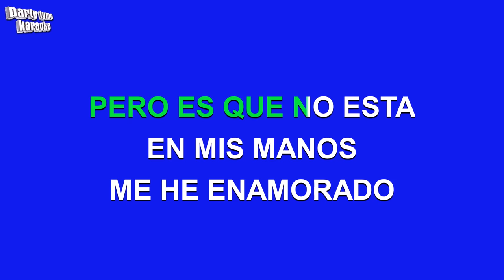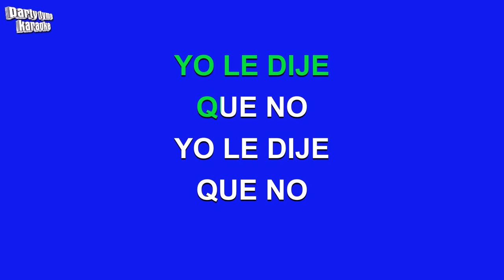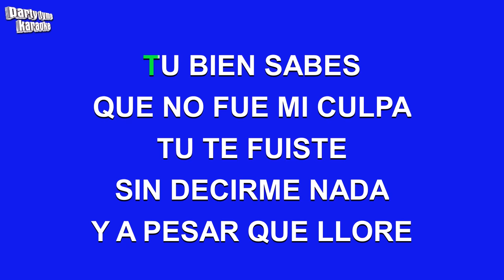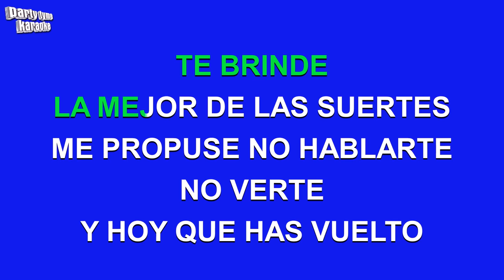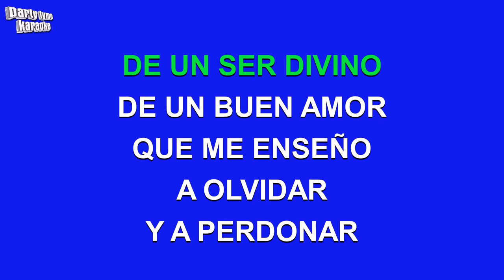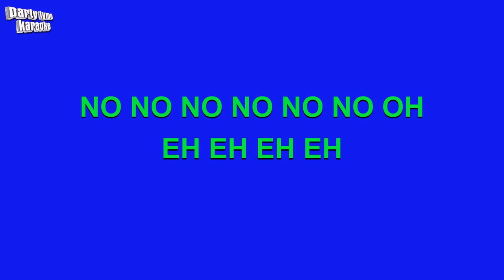Juan Gabriel - Asi Fue (Versión Karaoke)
Versión karaoke de 'Asi Fue'
hecho popular por Juan Gabriel,